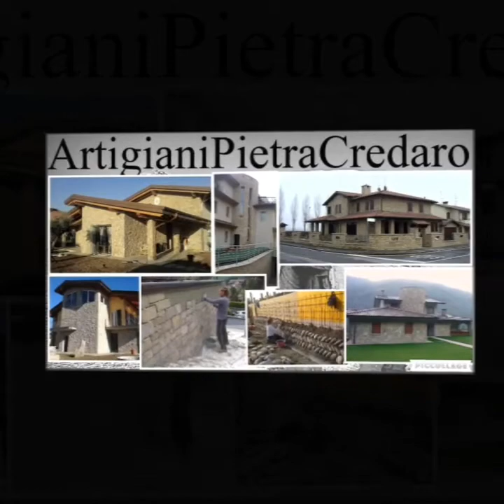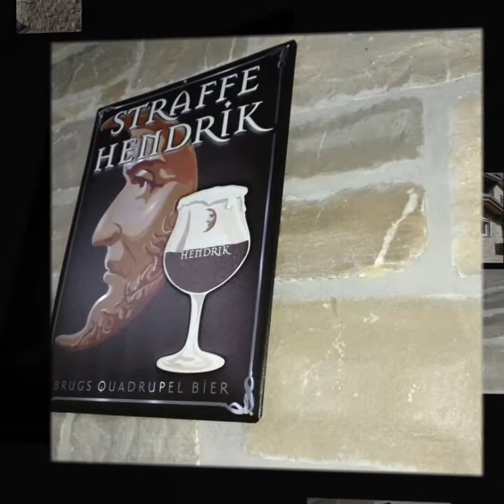RIVESTIMENTI E PAVIMENTI IN PIETRA NATURALE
PIETRA di CREDARO e posa pietre Naturali e di Credaro per case e ville,rivestimenti in pietra, fatti da ArtigianiPietraCredaro, lavori in pietra da oltre 25 anni, qualità e prezzo pietra di Credaro e Pietre naturali direttamente l Artigiano